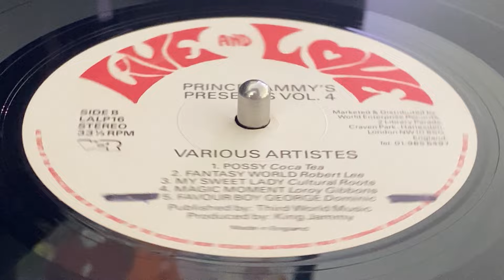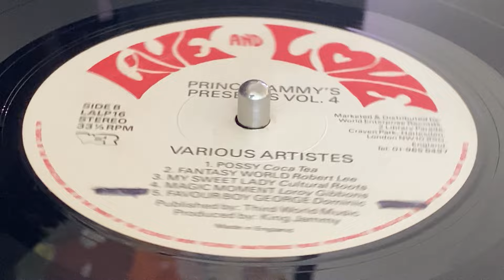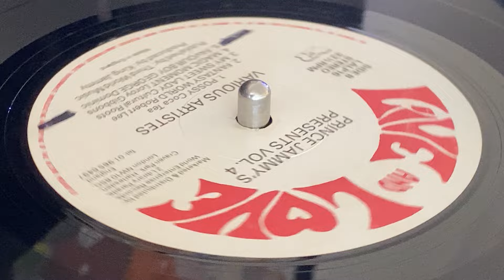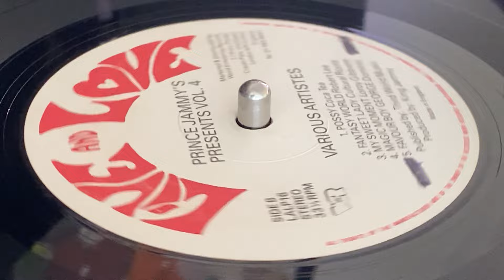DOMINIC ~ Favour Boy George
Prod, Eng : King Jammy's ~ LIVE AND LOVE ~ LP (Prince Jammy, Vol.4, Track B5) ~ 1987 ~ UK ~ Fresh Riddim ~ Arr : Jammy, Steelie & Cleavie ~ Eng : Robby Digital, Squeengie Francis ~ Rec, Mix & Mfd : Jammy's Recording Studio ~ Plated by Max ~ Mkd & Dist : World Enterprise Records ~ Pub : Third World Music ~